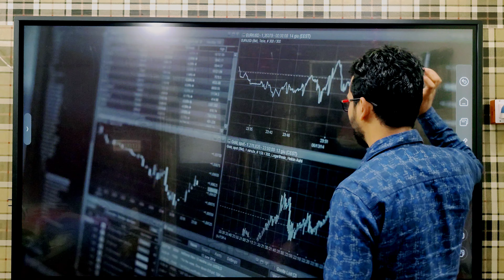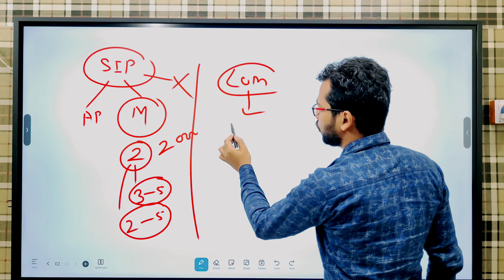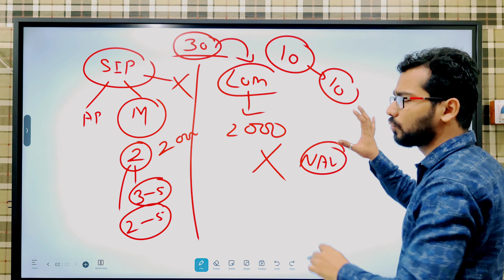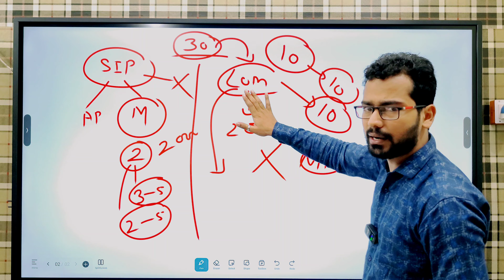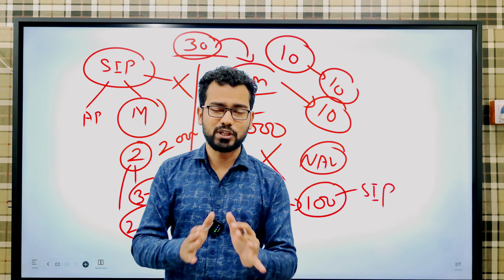क्या Lumpsum को SIP की तरह कर सकते है? : एक बड़ा फायदा🎯 एक बड़ा नुकसान🤦‍♂️